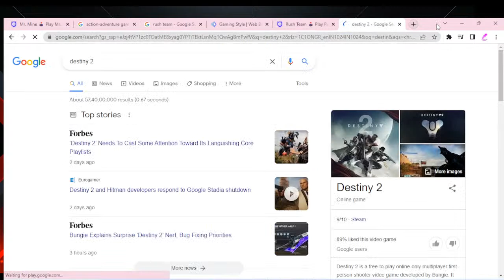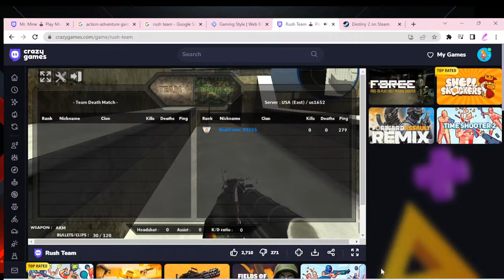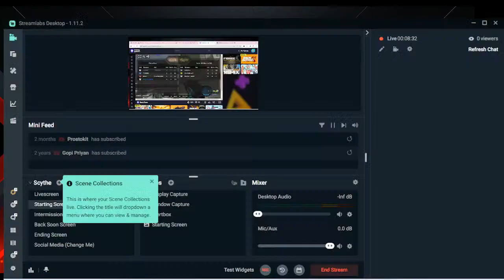Shri Sanjith gaming - Rush Team - Walkthrough